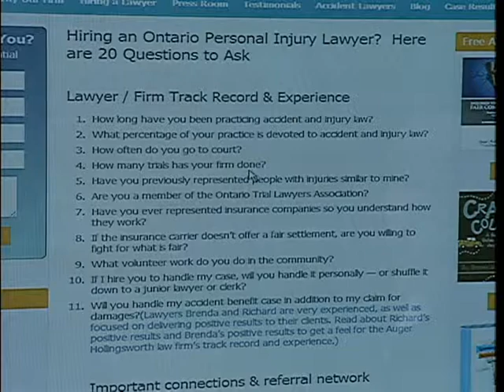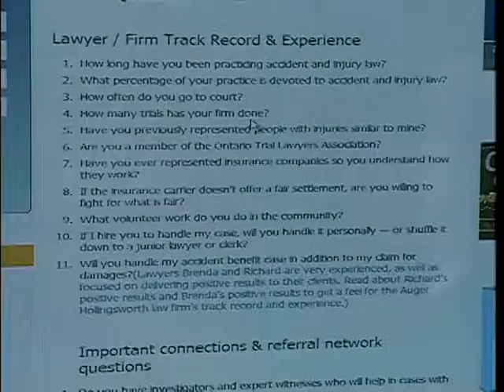Ask the Expert: Brenda Hollingsworth 3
Personal Injury Lawyer Brenda Hollingsworth took your questions during today's Ask the Expert segment on CTV Morning Live.